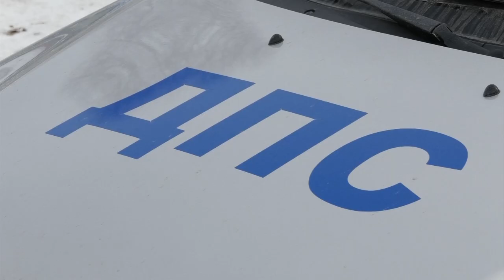Происшествия в Сарове. 07.03 - 13.03